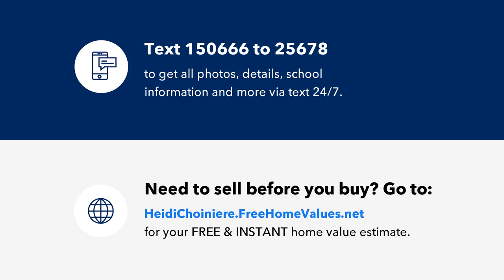19359 STRATHCONA AVENUE, PORT CHARLOTTE, FL Presented by Heidi Choiniere.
Looking for space? On City Water! This home on three lots, including corner lot in quiet neighborhood has space all around. This gem is a just waiting for you to bring your touch and make it your home. Cathedral ceilings add to open feel on the inside. Split floor plan puts guest bedrooms on one side of the house with a jack & Jill bath. Leaving the other side of the house for the oversized master bedroom walk-in closet and spacious bathroom. Three sets of sliders from the eat in kitchen, living room and master bedroom draw your eye to the favorite spot in the house, the pool. Relax, enjoy and float your cares away. *All furnishings, washer and dryer and zero turn mower are available for purchase under separate contract*